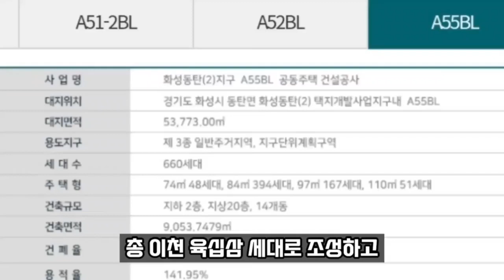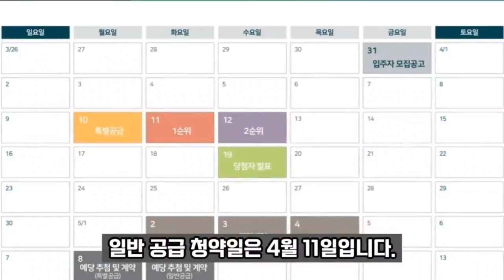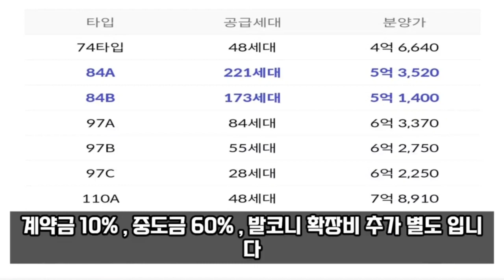동탄파크릭스 청약 분양 정보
동탄신도시 신주거단지  분양 물건들이 차츰 완판되어 가면서  청약 분양시장에도 봄 햇살이 비치고 있는데요.. 더욱이 300조 용인반도체클러스터 조성 뉴스로 동탄신도시 청약 시장이 관심이 커져가는 상황속에서 동탄파크릭스 2차분이 청약 소식이 들려 안내드립니다.
자세한 청약 정보는 동타파크릭스 홈페이지 꼭 확인하시길 바랍니다.